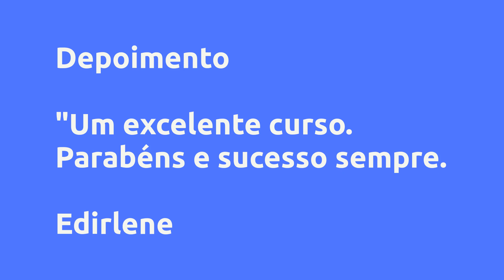(REVIEW) CONSTRUÇÃO DE BAIXO CUSTO SUSTENTÁVEL - ACERVO - Fernando Ribeiro, Vale a Pena?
CONSTRUÇÃO DE BAIXO CUSTO SUSTENTÁVEL - ACERVO - Fernando Ribeiro, Vale a Pena?

Um pouco sobre (informações do produtor):
CONSTRUA OU REFORME ECONOMIZANDO MAIS DE 50% COM SOLUÇÕES INTELIGENTES E SUSTENTÁVEIS!

Aprenda as técnicas que nós Amanda Alves e Fernando Ribeiro, Engenheiros civis, utilizamos há mais de 9 anos para baixar custos nas mais diferentes obras de pequeno porte.

+1400 alunos Construtores Inteligentes

ECONOMIAS COMPROVADAS DE + DE 50% JÁ DOS NOSSOS ALUNOS

1. Você terá o acesso imediato para assistir há mais de 30 horas de aulas.​

2. Acesso 100% Online e disponível 24h por dia - Ao se inscrever no curso você vai receber NA HORA o seu login e senha de acesso via e-mail​

3. Suporte com os professores​ - Você pode tirar suas dúvidas na área de comentários de cada aula.​

SOBRE OS PROFESSORES:

Graduados em Engenharia civil pela UFC (Universidade Federal do Ceará) com TCC sobre Técnicas de construção de baixo custo e sustentáveis que já foram aplicadas diretamente em centenas de projetos e obras.

Criadores do Canal Amanda e Fernando no Youtube, com mais de 450 mil inscritos

Vantagens:

-Acesso Imediato
-Pagamento Seguro
-Várias Formas de Pagamento
-100% Online

Conteúdo:
0.1 INTRODUÇÃO
Introdução para o Acervo
Apresentação Inicial

0.3 GRUPO EXCLUSIVO : CONSTRUTORES INTELIGENTES
GRUPO DO TELEGRAM CONSTRUTORES INTELIGENTES

1.0 TERRENO
1.1 Características do Terreno
1.2 Topografia - Geometria do terreno

2.0 PROJETO
Projeto: Quando e Por quê?
Tipos de projetos
Ambientes
Ergonomia e Tamanhos
Usando o Sol e o Vento a seu favor

3.0 SERVIÇOS PRELIMINARES
Etapas da Obra
Serviços Preliminares

4.0 INFRAESTRUTURA
Fundações

5.0 SUPERESTRUTURA
Convencional: Concreto Armado In-Loco e Alvenaria de Bloco Cerâmico 8 Furos (Baiano)
Alvenaria Estrutural
Tijolo Ecológico
Light Steel Frame + Wood Frame + Drywall
Casa de Isopor (EPS)
Casa Container
Lajes
Lajes 2
Pré-Moldados
Concreto Celular

5.1 TIJOLO ECOLÓGICO
Comparativo com Outros Blocos
Projetos e Ligações em Outras Estruturas
Fabricação, Normas e Comprovação Científica
Treinamento em Execução e Autoconstrução
Acabamentos, Compra e Patologias

6.0 INSTALAÇÕES RESIDENCIAIS
Instalações Elétricas e Hidráulicas
Iluminação

7.0 COBERTURAS
Coberturas
Coberturas 2
Telhado Verde e Telha Sanduiche

8.0 ABERTURAS E ESQUADRIAS
Esquadrias
Aberturas

9.0 ACABAMENTOS
Forros
Pisos
Pisos 2
Pisos 3
Parede
Paredes Baixo Custo
Paredes Preços
Bancadas
Metais, Louças e Cubas
Parede Difereciada

10.0 MOBILIÁRIO E DECORAÇÃO
Estilos

11.0 ORÇAMENTO
ORÇAMENTOS CUSTOS INDIRETOS, COMPRA DE FÁBRICA, QUADRO DE CONCORRENCIA
ORÇAMENTO ESTIMATIVA INICIAL AO EXECUTIVO

12.0 BIOCONSTRUÇÃO E AUTOCONSTRUÇÃO
Introdução
Estudo do Solo
Materiais Naturais para Construção 1
Materiais Naturais para Construção 2
Materiais Naturais para Construção 3
Técnicas de Bioconstrução
Pau a Pique e Taipa de Pilão
COB
Telhado Verde
Paredes e muros de arrimo com pneus
Pisos e argamassas de solo cimento
Reboco natural, calfitice, sistema cobra e geotintas
Manejo de Águas

14.0 PROJETOS PRONTOS
Casa Sobrado 240m²
Casa Térrea 150m²
Casa Sobrado 200m²
Casa Térrea 85m²
Casa Sobrado - 2 Modelos Preliminares

15.0 PLANILHA ESTIMATIVA DE CUSTO
ACBCS - ESTIMATIVA DE CUSTO MÉDIO

16.0 GRAVAÇÃO DOS EVENTOS
4º WorkShop Dia 1
4º Workshop Dia 2
4º Workshop Dia 3
5º Workshop Dia 1
5º Workshop Dia 2
5º Workshop Dia 3
MINI CURSO MAIO DIA 1
MINI CURSO MAIO DIA 2

17.0 EBOOK CASA BAIXO CUSTO SUSTENTÁVEL
EBOOK CONSTRUÇÃO BAIXO CUSTO SUSTENTÁVEL

18.0 CADERNO DE EXERCÍCIOS
Caderno de Exercícios

19.0 FAMÍLIAS REVIT
FAMÍLIAS DE REVIT

20.0 TRABALHO CONCLUSÃO CURSO AMANDA ALVES
PROPOSTA DE HABITAÇÃO PARA ZONA RURAL COM BASE NOS PRINCIPIOS DA SUSTENTABILIDADE

Pesquisas mais frequentes:
CONSTRUÇÃO DE BAIXO CUSTO SUSTENTÁVEL - ACERVO - Fernando Ribeiro, Vale a Pena? é bom?
CONSTRUÇÃO DE BAIXO CUSTO SUSTENTÁVEL - ACERVO - Fernando Ribeiro, Vale a Pena? vale a pena?
CONSTRUÇÃO DE BAIXO CUSTO SUSTENTÁVEL - ACERVO - Fernando Ribeiro, Vale a Pena? onde comprar?
Fernando Ribeiro é confiável?
Quem é Fernando Ribeiro?